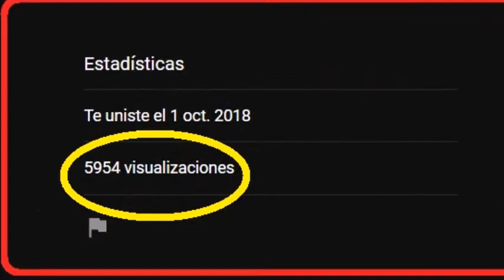EL FUE EL GANADOR DEL VERSUS NUMERO 22//RAP 2020//VS # 22//CHUCO SLOW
¡¡QUE HAY RAZA!! BIENVENIDOS A MI CANAL AQUÍ PUEDEN ENCONTRAR TOP'S NOTICIAS AVANCES Y TODO SOBRE LO DE TU RAPERO FAVORITO, Y ACERCA DE LOS NUEVOS EXPONENTES DEL RAP

GRACIAS POR TU VISITA Y TU LIKE